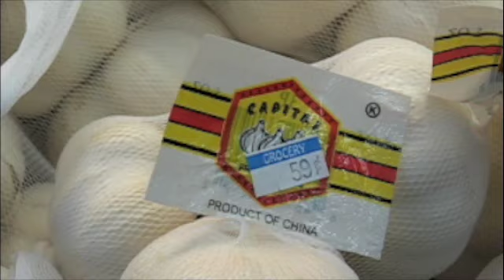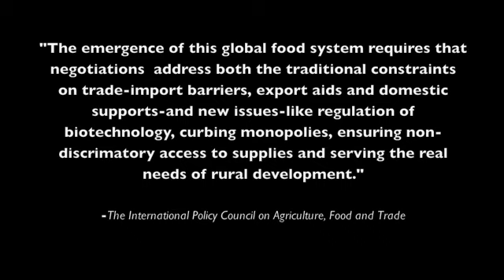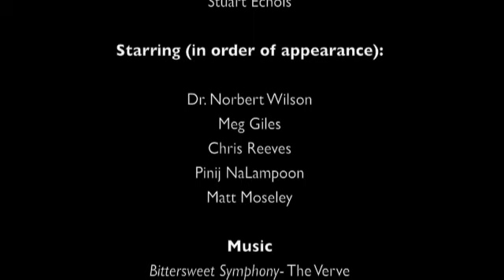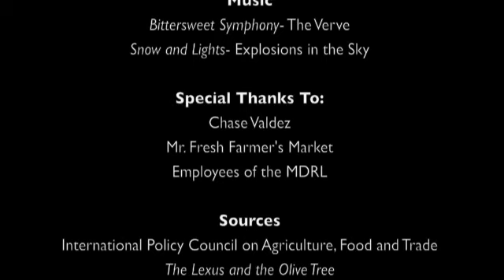Global Consumer Culture-International Food Trade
Our documentary focuses on international food trade and how it has brought individuals, businesses, and nations together like never before.  While conducting our research, we realized the incredible scope that the changes in food trade have caused and the impact that these transformations have had on the quality of life for billions of people across the globe.  One of our goals in assimilating our documentary was to reveal the effects that globalization and international food trade are having upon Auburn students, and we chose four students with clear and informed opinions regarding these issues as our interview subjects.  We also called upon the expertise of a professor in the College of Agriculture, whose specialty is global food trade, to provide fascinating and informative insights into the food trade system.  In addition, we hope to illustrate the variety of food products in the United States thanks to importation, and to reveal to our audience the potential that many lesser-known countries have in terms of contributing to the complex and bountiful network of food trade.  To do this, we have chosen to include footage of imported food items, statistics, food products lists, and photographs illustrating global food trade on both commercial and personal levels.  Although we did not quote Thomas Friedman directly, we related his beliefs to a concept presented by another source.  Overall, we feel that the presentation of our collected information is enlightening and concise, demonstrating the amazing possibilities that international food trade has on those who participate in the intricate system.